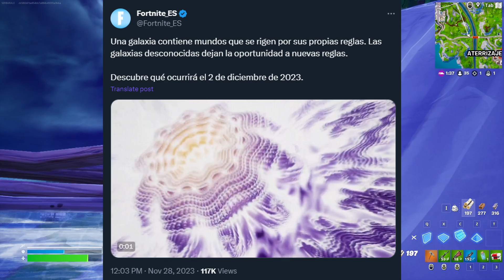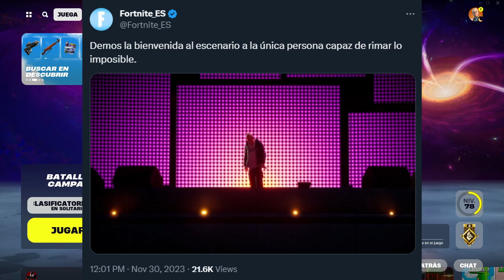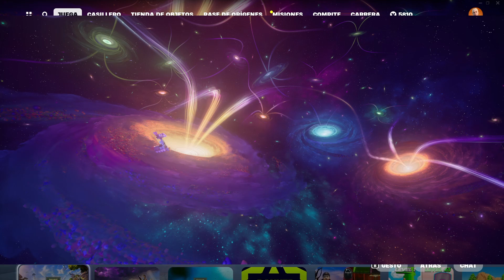48 HORAS PARA EL *FINAL* DE FORTNITE OG *INFORMACIÓN*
Quedan menos de 48 horas para el final de Fortnite OG y el evento "Big Bang". En este video, estaremos recapitulando lo que sabemos hasta la fecha acerca del evento final.

Tiempos:

0:00 - Inicio
0:26 - Teaser Cohete
1:59 - Teaser ¿Multiverso?
4:16 - Teaser Eminem
5:27 - Último Mensaje de Slone
8:34 - Recapitulación
10:27 - Final